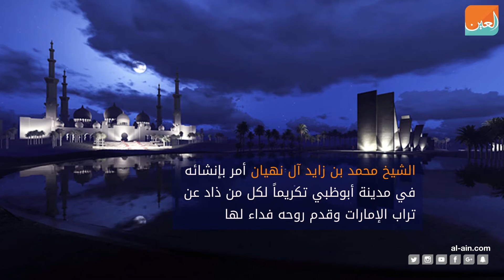نصب الشهداء بالإمارات.. منارة تترجم تضحيات شهداء الوطن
نصب الشهداء في واحة الكرامة بأبوظبي سيبقى برمزيته المعنوية شاهداً حياً على حجم التضحيات والأعمال الجليلة التي قدمها أبطال الإمارات في ميادين الشرف.. تعرف عليه